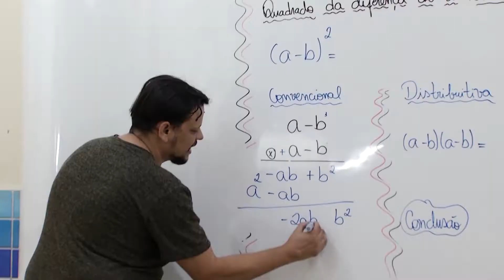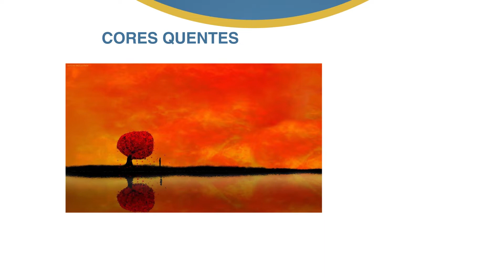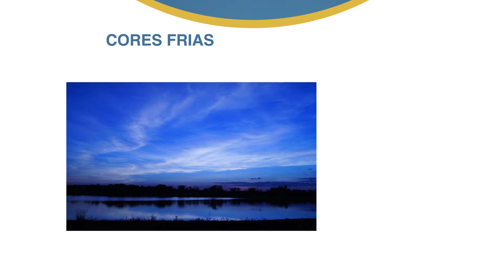2º Ano - Arte - Profª Ana Claudia - Aula 02 SL